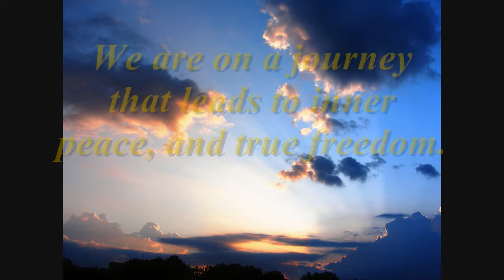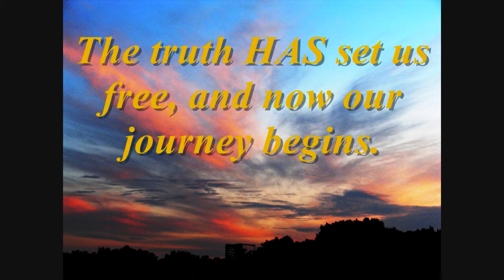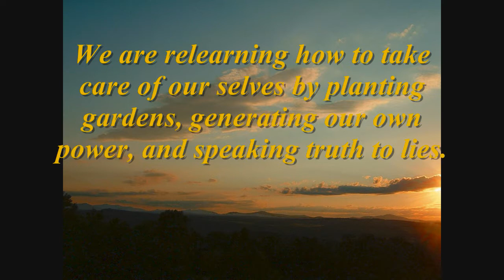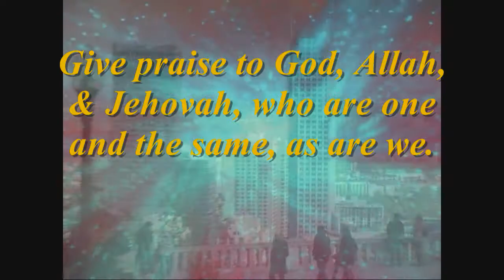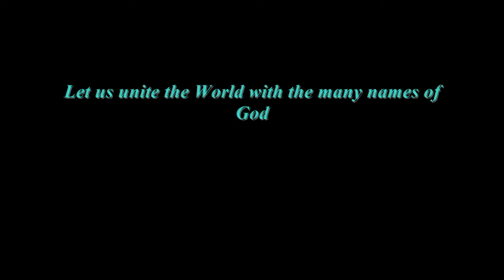Road to Camelot - Enaid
This video is dedicated to youtube users noreagaaa and Achernahr for their eye opening series The Arrivals. May we all embrace one another in mind, spirit, vision, and Soul. We are truly a World United.

Please visit their youtube channels and also the Wake up Project.